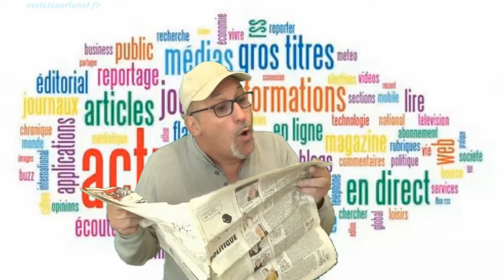Désolé mais je m'en tape !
Trop d'infos peuvent nuir a la santé.

Merci d'avance  ;-)